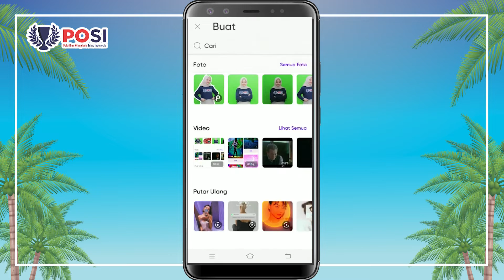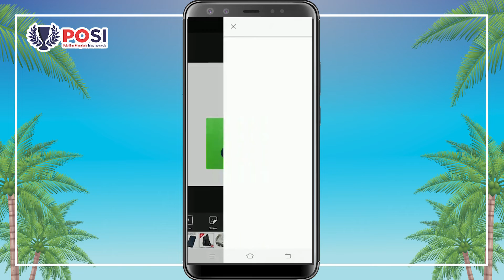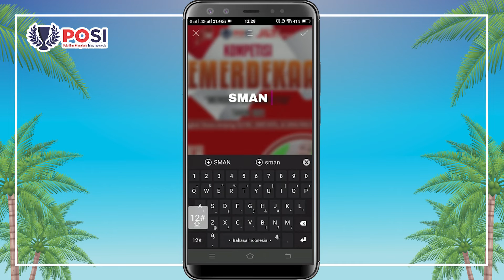Video Tutorial membuat Twibbon Kompetisi POSI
Bingung cara bikin Twibbon di setiap Kompetisi POSI ?

Yuk pahami video tutorial berikut sampai habis, supaya besok-besok gak bingung lagi 😌